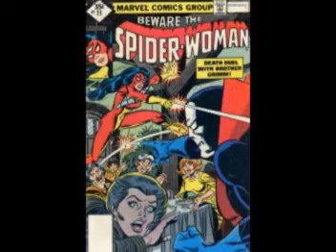AMAZING SPIDERMAN Fan Tribute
Spiderman
Marvel Comics
Stan Lee
Kraven
Drop Kick Murphies